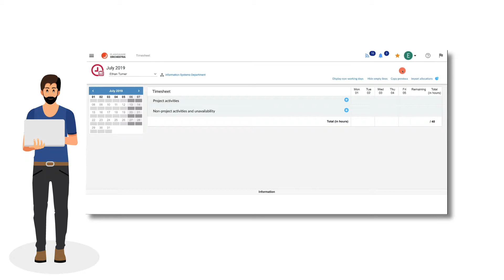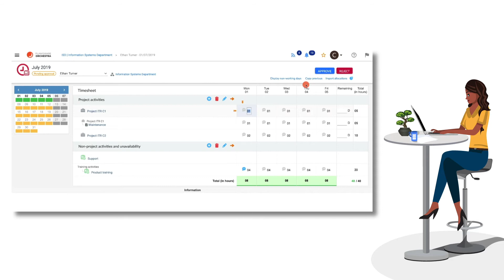Planisware Orchestra : Piloter et saisir les feuilles de temps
Carla doit présenter lundi prochain le rapport d'activité mensuel de son équipe au responsable informatique. Mais ses ressources n'ont pas remplies leurs feuilles de temps...